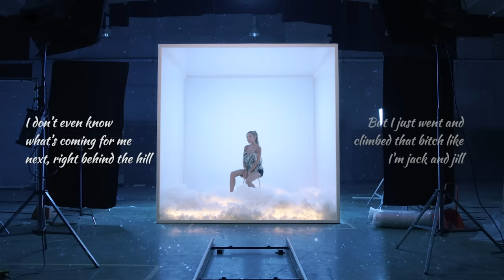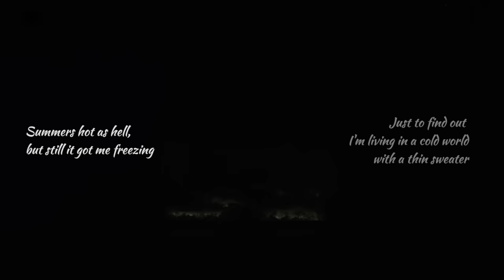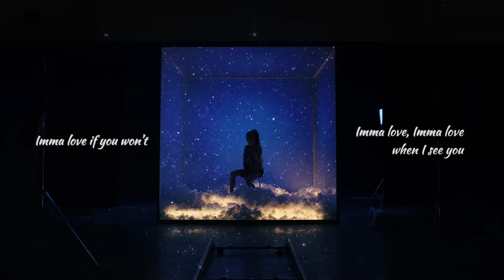Jessi (제시) - 'STAR' (Official Lyric Video)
NUNA
01. 눈누난나 (NUNU NANA)
02. STAR
03. Put it on ya (Feat. BM of KARD, nafla)
04. Numb
05. Who Dat B
06. Drip (Feat. Jay Park)